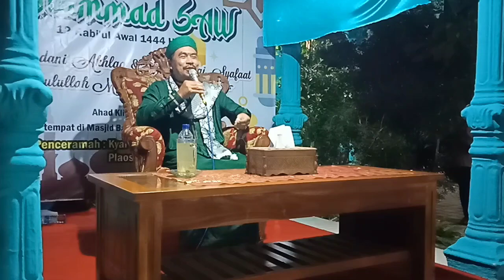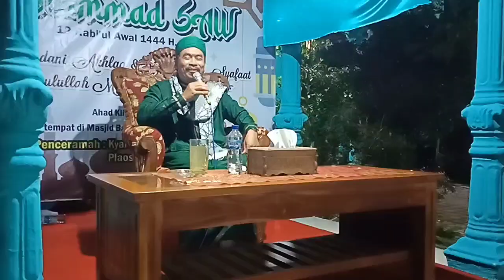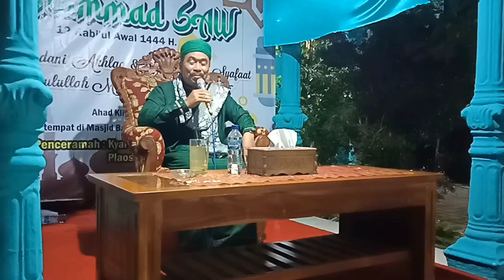16 Oktober 2022.PENGAJIAN KYAI MOCH QOSIM.dari Sidoarjo.acara maulid nabi MASJID BAITURROHMAN.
Pengajian umum acara maulid nabi.di masjid baiturrohman.Dsn.Pandesari Ds.Sawo Kc.Kutorejo Kb.Mojoketto.WA.yai.085704860129.